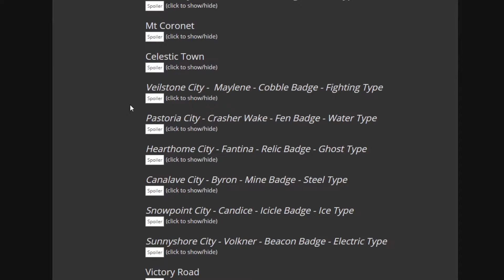Pokemon Planet Walkthrough #62. Defeating Crasher Wake